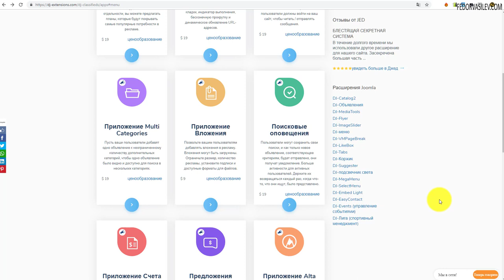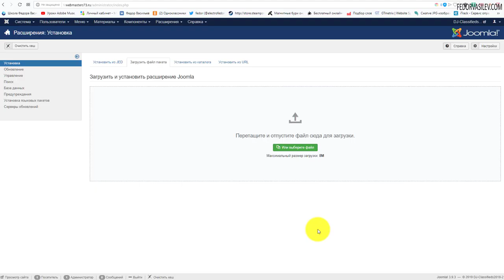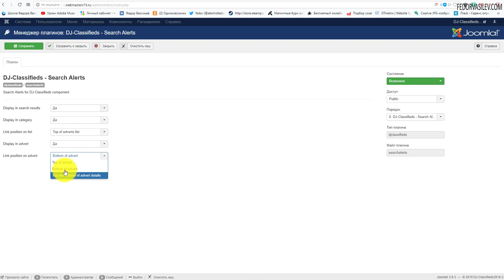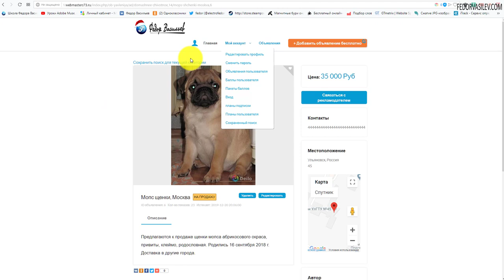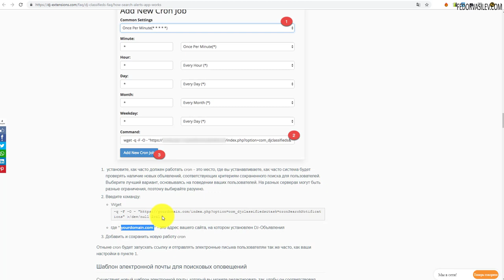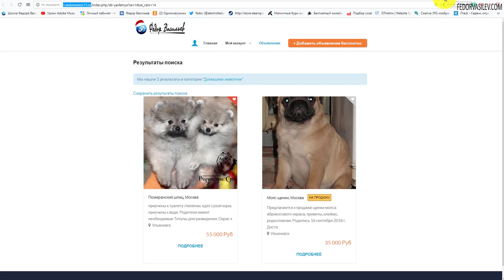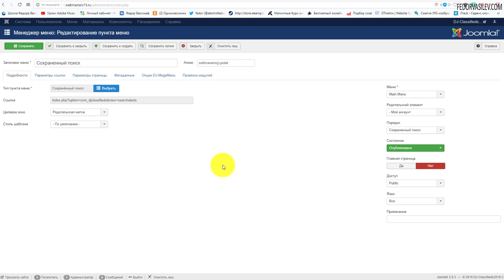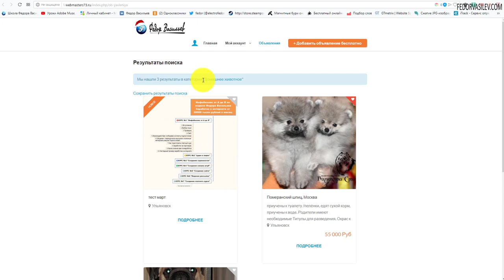DJ-Classifieds - сохранить результаты поиска / djcflassifieds search alerts final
В этом видео я покажу не заменимый плагин для доски объявлений это "search alerts". Он позволяет вывести в любой части сайта ссылку, на сохранения результата поиска из нужной категории. После этого все новые интересующие вас объявления будут автоматически сохранятся на специальной странице в вашем аккаунте. А так же сайт будет вас уведомлять на почту о новых объявлениях, которые попали в отслеживаемые  вами категории.